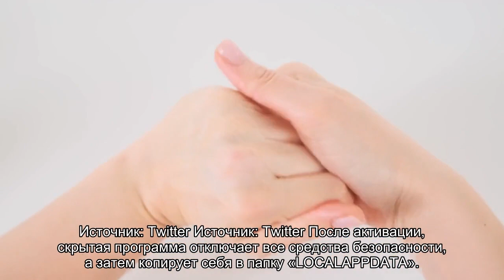Steam стал разносчиком вирусов — хакеры спрятали их в изображениях на страницах пользователей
Неизвестные хакеры превратили учётные записи Steam в разносчиков вредоносного программного обеспечения. Злоумышленники спрятали загрузчики вредителей в изображениях профилей своих учётных записей. Уязвимость обнаружил пользователь Twitter с никнеймом Miltinhoc.